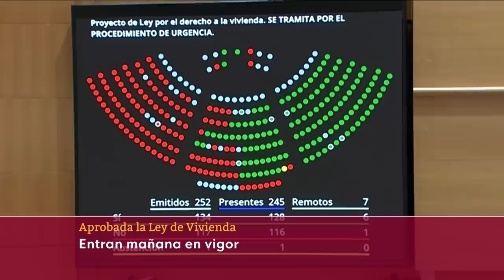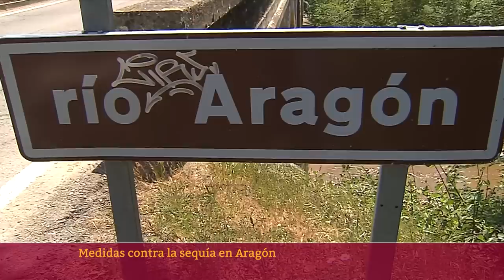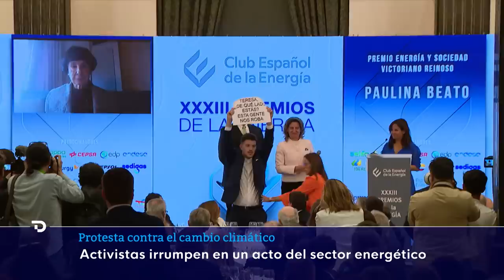Las noticias del MIÉRCOLES 17 de MAYO en 10 minutos | RTVE Noticias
Al menos ocho personas han muerto, varias han desaparecido y alrededor de 13.000 han tenido que ser evacuadas por el temporal de lluvias que ha dejado graves inundaciones en la zona norte de Italia, especialmente en las regiones de Emilia Romaña y en Marca, según han informado las autoridades locales.

La Policía Nacional investiga el asesinato de una mujer de 28 años este miércoles en una vivienda de Torremolinos, Málaga. Los agentes han detenido a su pareja como presunto autor del crimen, por lo que podría tratarse de un caso de violencia de género.

La huerta de Miguel Segura, hortelano, linda con el río Aragón a su paso por Jaca y riega sus zanahorias y sus lechugas midiendo el agua. Nunca había visto el río, que llega desde Astún y Candanchú, con tan poca cantidad. Lamenta que, según su opinión, “en cuatro días bajará seco”.

Un tribunal de París ha confirmado la condena a tres años de cárcel, uno de ellos firme, para el expresidente francés Nicolas Sarkozy, por corrupción. Sarkozy no entrará en prisión, sino que cumplirá la pena en arresto domiciliario y con un brazalete electrónico. Además, se le priva de sus derechos civiles durante ese periodo.